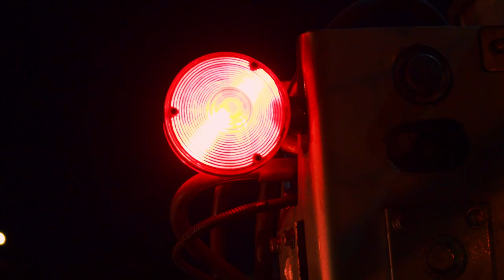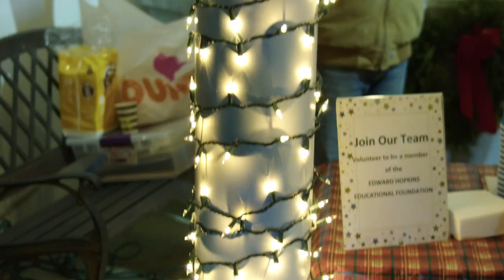EHEF 7th Annual Celebration of Lights: 11-25-23